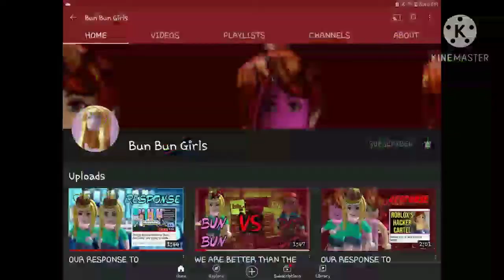trolling a bun bun girl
hello and today a am trolling a dumb bun bun girl with the people in the server and the power of the bacon! so yeah hope you like the video and subscribe we are trying to get to 50 subscribers welp bye.